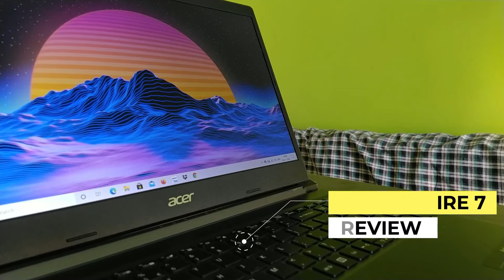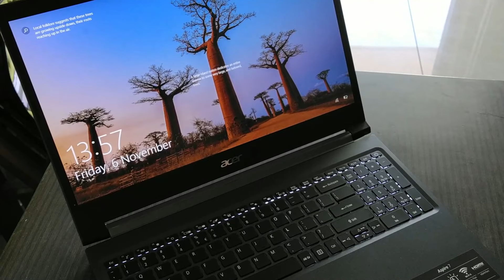Acer Aspire 7 Ryzen 5 3550H - Review After 3 Weeks | Best Laptop Under Rs. 50,000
Hey Guys,